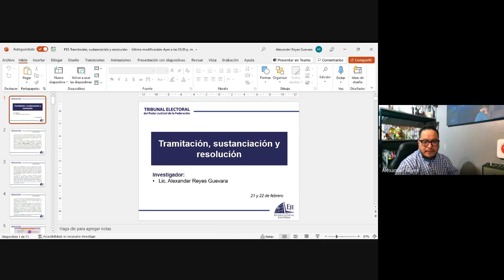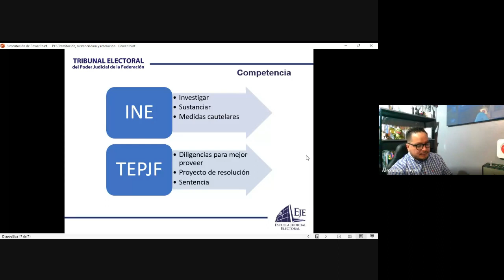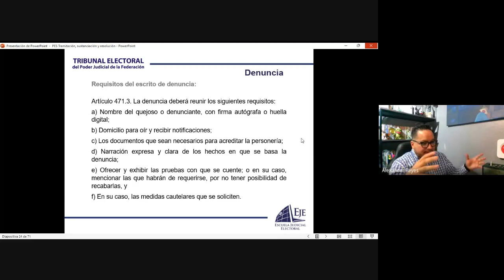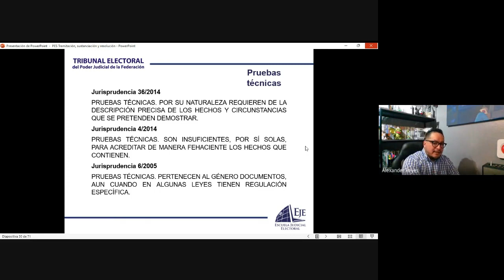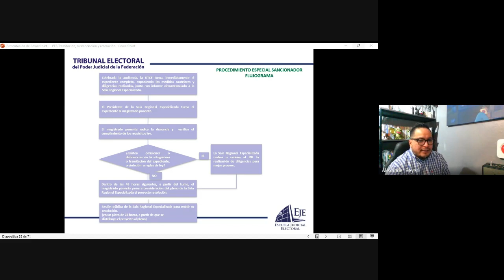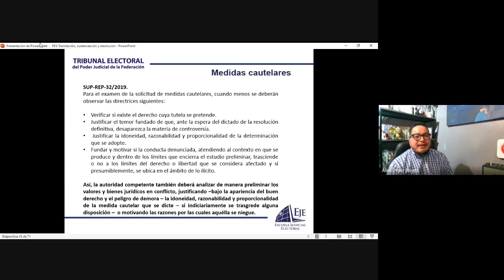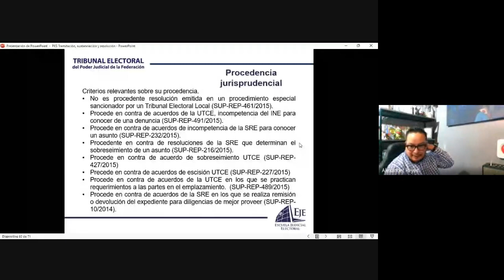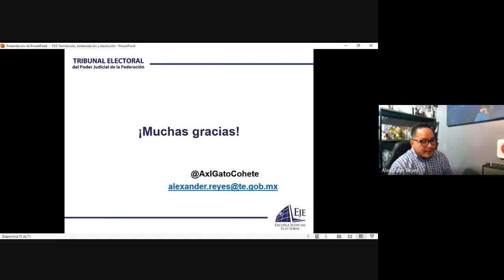Diplomado en PES y Derechos Humanos 2022 06 27